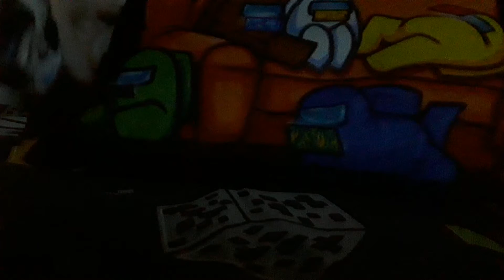beanos gos trough the copy machine